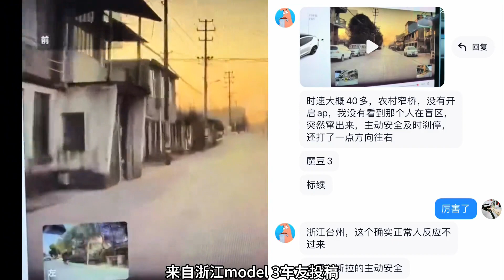特斯拉主动安全避险案例集锦，帮助车主避免多起事故！